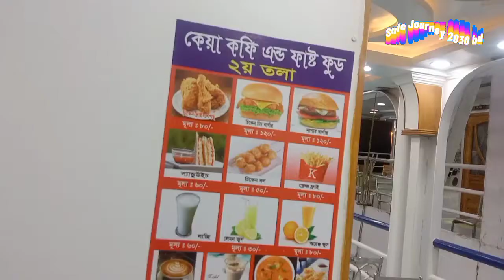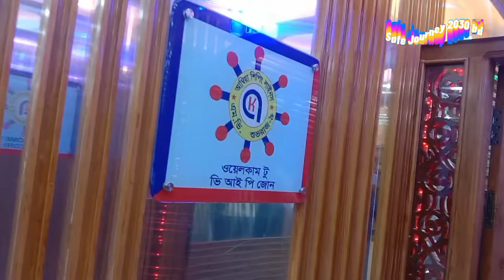ইতিহাসের সেরা বিলাসবহুল লঞ্চ এমভি শুভরাজ ৯ ঢাকা টু বরিশাল।। LUXURIOUS LAUNCH MV SHUVORAJ 9 INTERIOR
WELCOME TO SAFE JOURNEY 2030BD.WE WILL TALK TODAY ABOUT
ইতিহাসের সেরা লঞ্চ এমভি শুভরাজ ৯ টু বরিশাল।। barisal new luxurious launch MV shuvoraj 9 interior full review
NEW LUXURIOUS MV SHUVORAJ 9 IS THE MOST POPULAR LAUNCH OF THE COUNTRY.IT WILL GO DHAKA TO BARISAL.AMBIA SHIPPING LINES IS THE OWNER OF THIS.ITS INTERIOR AND OUT LOOKING IS VERY NICE .SHUVORAJ 9 HAS WIDE DECK,FAMILY CABIN,BUSINESS CLASS CABIN AND VIP CABIN ALSO.I ENJOYED THIS VERY MUCH

ইতিহাসসেরালঞ্চএমভিশুভরাজ৯ ঢাকাটুবরিশাল,SAFE_JOURNEY_23030_BD,MVSHUVORAJ9,barisal new luxurious launch MV shuvoraj 9,ইতিহাসের সেরা লঞ্চ এমভি শুভরাজ ৯ টু বরিশাল।। barisal new luxurious launch MV shuvoraj 9 ,DESHI LAUNCH,SHUVORAJ9 FULL INTERIOR REVIEW,AMBIA SHIPING LINES,RIVER,BOAT,SAFE TRAVEL,SAFETOUR,NATURAL BEAUTY,NATURAL SCENERY,BD LAUNCH

👉বাংলাদেশের সেরা ১০টি পাগলা ও দাপুটে বাস-TOP 10 POPULAR AND HIGH SPEED OVERTAKING BUS IN BD 2022.❤️

🎸Music
                         SONG :
                       ARTIST :
                      ALBUM :
                   LICENSES : YT MUSIC